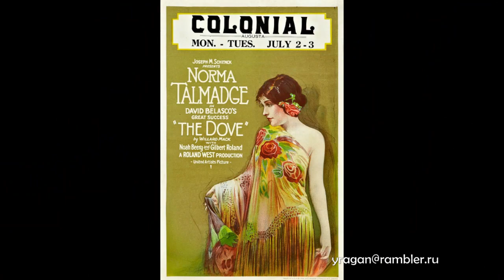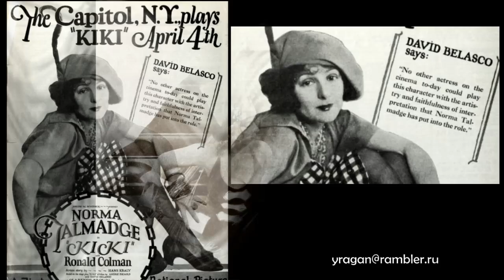Норма Толмадж Norma Talmadge Актриса биография фото